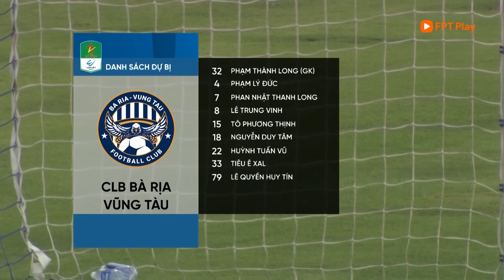HIGHLIGHTS: BÀ RỊA VŨNG TÀU - LONG AN | ĐẠI TIỆC CƠN MƯA BÀN THẮNG MÃN NHÃN